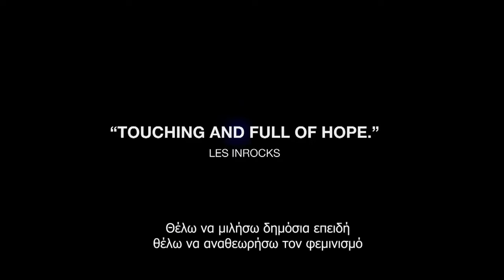Speak Up / À voix haute in CFF 2018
6th Chania Film Festival | 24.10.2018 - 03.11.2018 | Cultural Centre of Chania | Online screening program | Free Entry